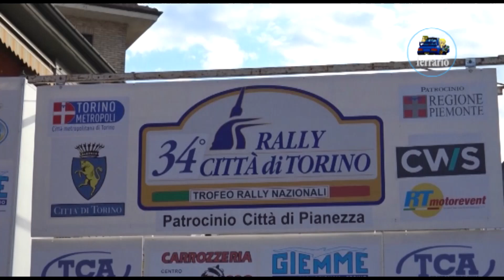CLIP 34°Rally Città di Torino 2019 Bert-Materi by Ferrario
I migliori passaggi esterni dell'equipaggio Bert-Materi su Mg Rover ZR durante il 34°Rally Città di Torino 2019.